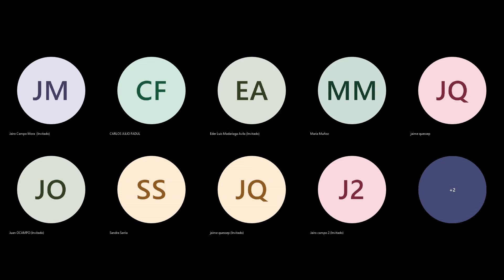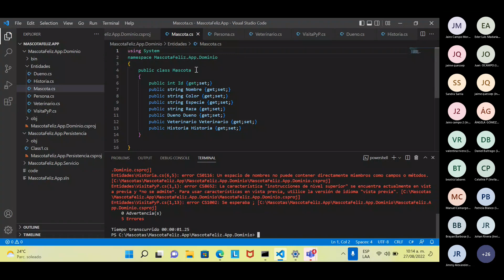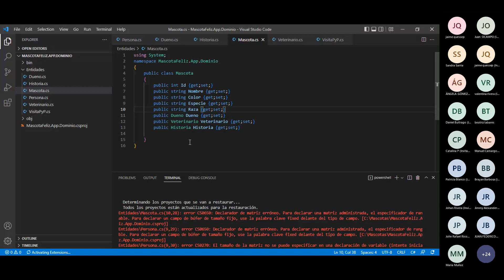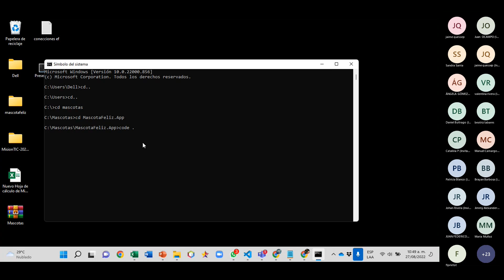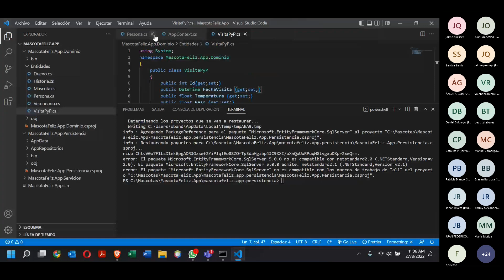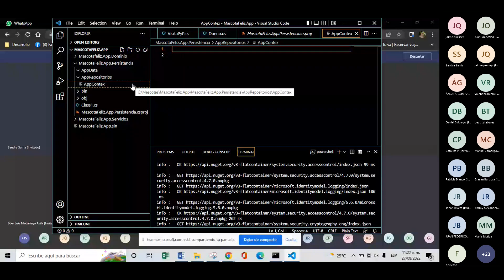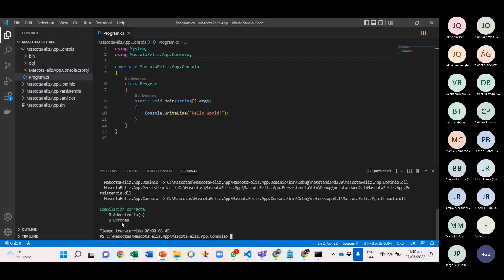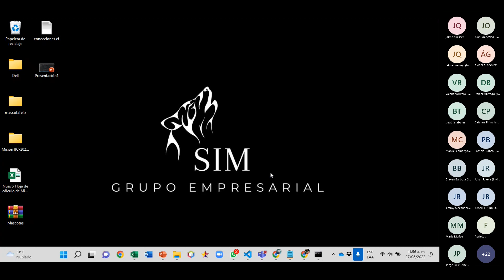DSC3P3G2 20220827 095826 Grabación de la reunión